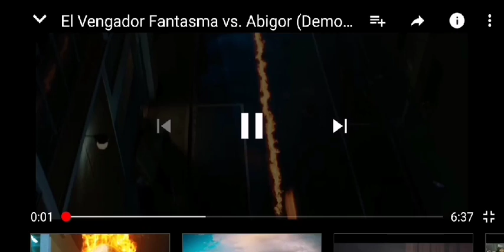15 de agosto de 2019